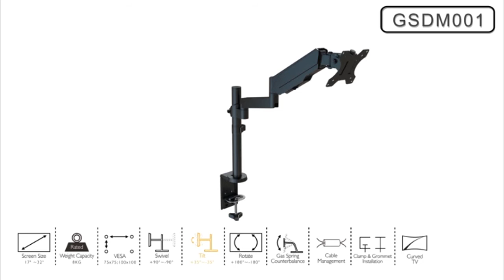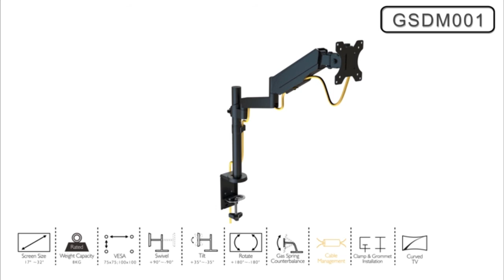WALI Premium Single LCD Monitor Desk Mount Fully Adjustable Gas Spring Stand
WALI Single Monitor Desk ( US UK

Mount Fully Adjustable Gas Spring Stand for Display up to 32 inch, 17.6lbs Weight Capacity, Single Arm, Black
Compatibility: Fits LCD, LED flat screen TV and monitor up to 32". Support up to 17.6 lbs. VESA compatible 75 x 75mm or 100 x 100 mm. The two-stage locking system is compatible with 3.1” C-clamp and 1.6” Grommet Base
Fully Adjustable: The gas spring stand can tilt +35°/-35°, swivel +90°/-90°, and rotate 360°. Max height is up to 23.62", and max extension is up to 18.34".
Double Benefits: Double efficiency and productivity to make working or relaxing that much more comfortable
Sturdy Construction: High-grade material C-Clamp, grommet base, and VESA plate ensures a strong and stable connection with your desk and monitor screen
Package Includes: 1 x WALI Single Monitor Gas Spring Stand, Mounting Hardware Kit, User Manual, 10 Year Protection
Premium Single Monitor Desk Mount
is made of high-grade steel and aluminum.

It has a high-quality gas spring mechanism that is capable of smoothly tilting, swiveling, and rotating, allowing you to achieve an ergonomic posture while at work.

Detachable VESA design provides quick and easy installation. Built-in cable management saves extra space and keeps an organized workspace.
WALI is committed to building high-quality mounts for every budget and everyone.
From monitor mounts to speaker mounts and projector mounts, our collections achieve the optimal balance between functionality, design, and aesthetics.
Please Check the Mount Compatible List: • Screen Size: Up to 32 inch • Weight Capacity: 17.6lbs • VESA Size: 75x75mm and 100x100mm Two Locking System: • C-Clamp: Maximum support 3.1 inch thick desk • Grommet-Base: Maximum support 2.75 inch diameter desktop cable grommet hole and 1.6 inch thick desk Mount Adjustment: • +35° ~ -35° Tilt • +90° ~ -90° Swivel • 360° Rotate • Max Height: 23.62 inch • Max Extension: 18.34 inch Package Includes: • WALI Single Monitor Gas Spring Mount x 1 • Mounting Hardware Kit • User Manual
This took about 1 hour to assemble from open box to having my computer back to up and running. The most important thing is to make sure you do the wire management appropriately. The results are phenomenal. My attached pictures will do more justice than anything I can write.

The assembly was easy, and no extra tools were required. Everything you need is in the box. There are two major advantages to this. The biggest one is that you will free up so much desk space for your keyboard/mouse/books. The second is that everything is very easy to adjust in terms of height and tilt. After setting it the way you like it and tightening everything, there is no wobble or cheap feel to this mount. Highly recommend!

For reference. In my setup, I have a 27 inch Asus monitor (the one closer to the computer) and a 34 inch LG ultrawide monitor on the other arm. Even though it says it supports monitors up to 32 inches, I was able to place a 34 inch ultrawide on one of the arms with a 27 on the other.
Excelente producto. Soporto el monitor de 32” sin problemas. Amplias posibilidades de posiciones. 100% recomendable
Compatibility: Fits LCD, LED flat screen TV and monitor up to 32". Support up to 17.6 lbs. VESA compatible 75 x 75mm or 100 x 100 mm. The two-stage locking system is compatible with 3.5” C-clamp and 3.3” Grommet Base
Package Includes: 1 x WALI single monitor gas spring stand, 1 x Mounting Hardware Kit, 1 x User Manual, 10 Year protection
Please Check the Mount Compatible List:

Screen Size: Up to 32”
Weight Capacity: 17.6lbs
VESA Size: 75x75mm and 100x100mm
Two Locking System:

C-Clamp: Maximum support 3.5” thick desk
Grommet-Base: Maximum support 2.75” diameter desktop cable grommet hole and 3.3” thick desk